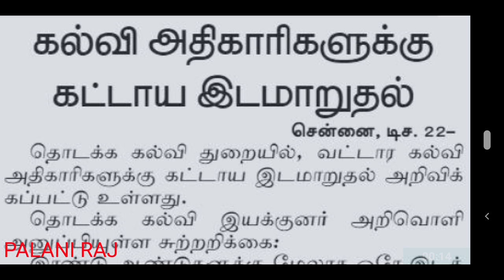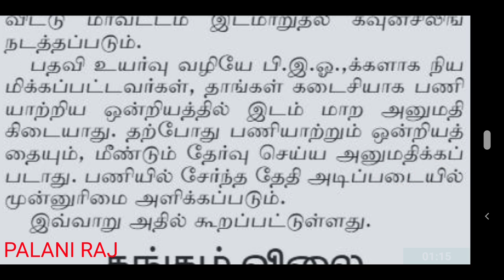TRB | TET | PG TRB | TN TET | TRB BEO LATEST NEWS |TEACHER RECRUITMENT BOARD LATEST OFFICIAL UPDATES